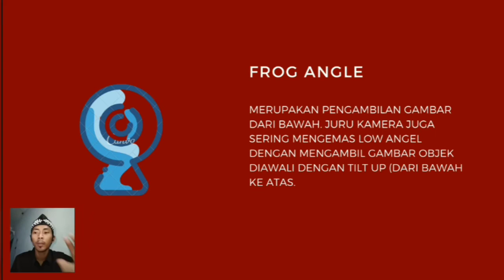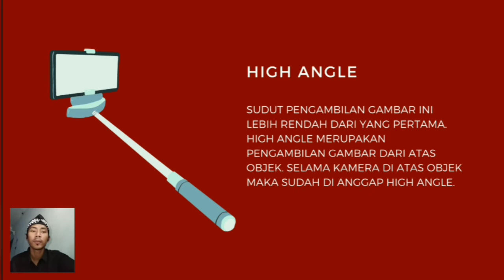Materi 3.2. Pergerakan Kamera| Sudut Pengambilan Gambar